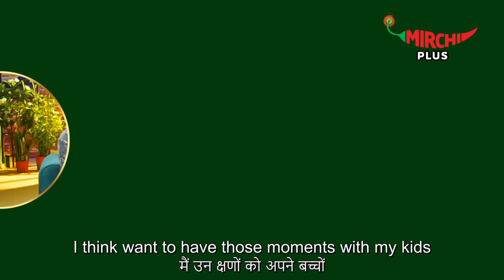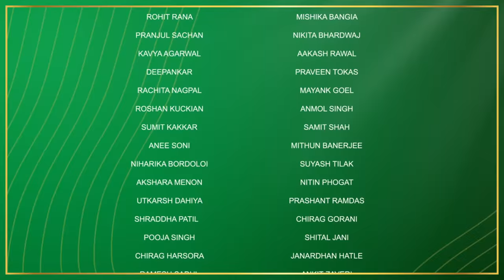Riteish - Genelia & Kareena Kapoor| Ep – 7 |Dabur Vita What Women Want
Aren’t you guys excited? Riteish Deshmukh and Genelia D’souza have given us some major couple goals over the years and now here they are to tell us more about their marriage, parenting and much more! Do not miss the episode on the Mirchi plus app and on the Mirchi plus YouTube channel.